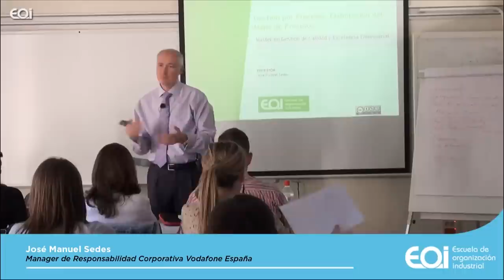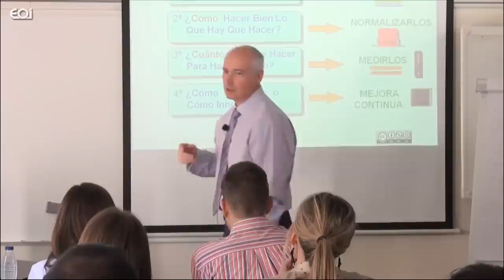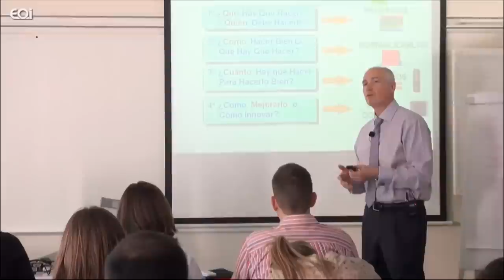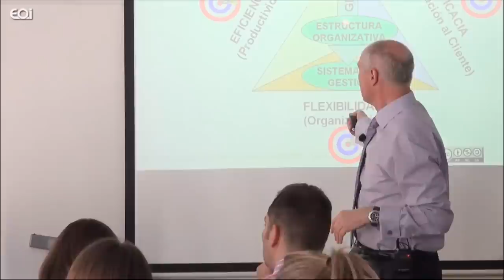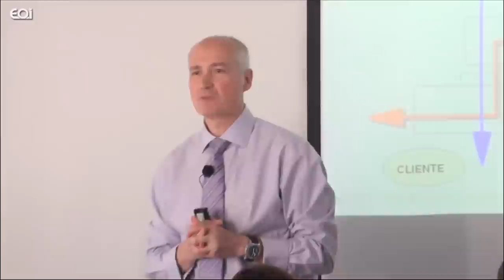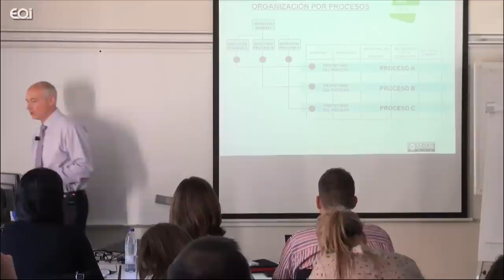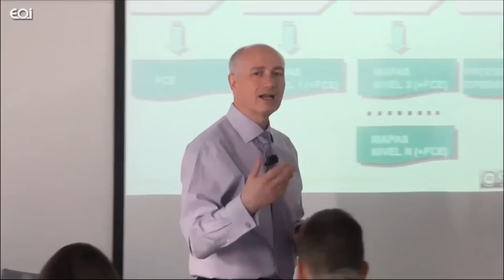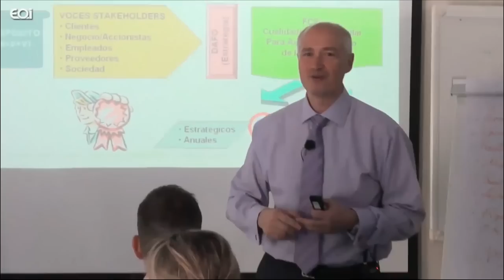Claves en la gestión de procesos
José Manuel Sedes, manager de Sostenibilidad de Vodafone España